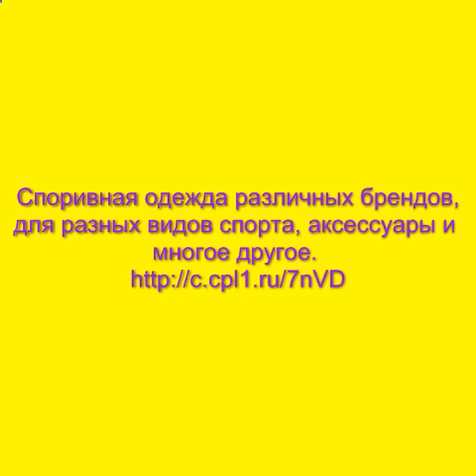детская спортивная одежда интернет магазин